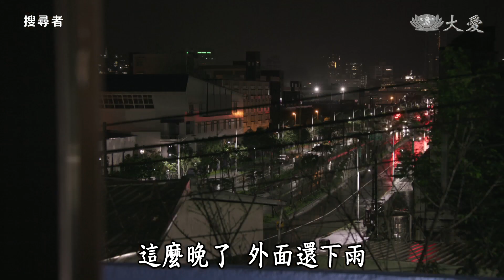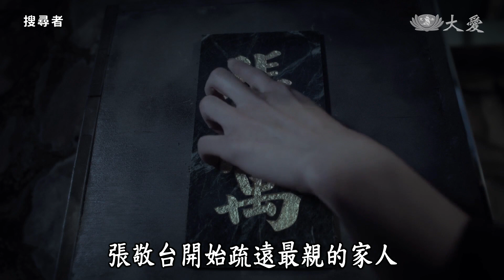我不當老大已經很久了｜EP 07-1｜搜尋者 精華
訪視志工們齊聚，對於陪關懷個案的方法，產生了疑慮。秀燕(王淑娟 飾)談起多年前，到醫院探視一位獨居的山東老阿媽(劉引商 飾)，她發現阿媽雙手打上石膏，連收取補助金都有困難。
秀燕體悟到一個癥結點：做訪視發放金錢，固然可以幫上一時，但若沒有持之以恆的陪伴，如何能確定，給予個案的是他們所需要的呢？秀燕分享美智師姊提點的事：「你可以24小時陪著他嗎？」這一席話，讓在場的眾人，體認從旁幫助固然重要，但是最終，唯有個案能憑藉自己的力量站起來，才是真正的治本之道。
張敬台(雷洪 飾)莫名失蹤 ! 他某天夜裡突然外出，竟然就此一去不回。陸龍山(王中皇 飾)坦白告訴秀燕，張敬台年輕時曾販毒，對朋友比對家人更好，外緣不斷，與家庭決裂，但又老又病之後，他被紅粉知己捲走款項還逐出家門，窮途潦倒，還染上奇怪的疾患。

𝟲/𝟮𝟵 起，週一至週五 晚間 𝟴 點
導　　演｜王重正
製  作  人｜陳孟吟、王重正
製作單位｜北投映像電影有限公司
播出平台｜大愛電視、大愛海外台 / 大愛 YouTube 官方頻道